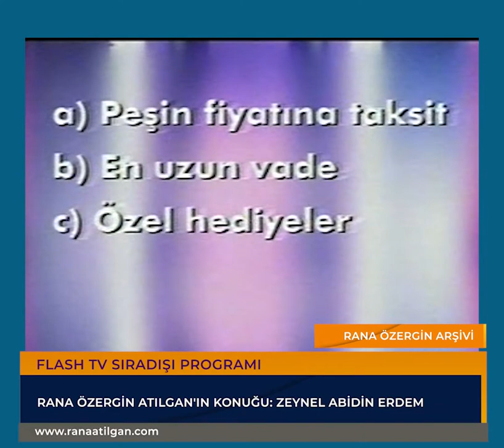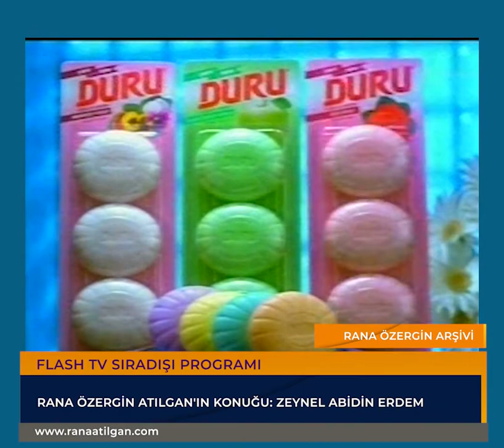SIRADIŞI PROGRAMI | HBB TV | RANA ÖZERGİN ATILGAN | ZEYNEL ABİDİN ERDEM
Rana Özergin Atılgan'ın 1990'lı yıllarda farklı televizyon kanallarında yapımcılığını ve sunuculuğunu üstlendiği "Sıradışı" programının değerli arşivini sizlerle paylaşıyoruz. Programın bu bölümünde Erdem Holding Yönetim Kurulu Başkanı Zeynel Abidin Erdem yer alıyor.

Rana Özergin Atılgan Kimdir ?
Gazeteci ve prodüktör Rana Atılgan, Adana'da doğdu. Türkiye’de 1990’da özel televizyonların kurulmasından önce yurtdışında bu alanda çeşitli eğitim faaliyetlerine katılan Atılgan; 1987 yılında Londra Üniversitesi (University of London) Haber departmanında film ve televizyon yayınları üzerine eğitim aldı. Ertesi yıl yine İngiltere’de North London College ve Jack Ashley School of London’da video prodüksiyon ve diğer yayıncılık alanlarında eğitimine devam etti.

1988 yılında yurda dönen gazeteci ve prodüktör Atılgan; Türkiye Radyo ve Televizyon Kurumu( TRT)’nda yapımcı olarak görev yaptı. TRT’de müzikten sanata, söyleşiden belgesellere kadar çok farklı alanlarda üretilen televizyon programlarında prodüktör olarak yer aldı.

TRT yıllarında; ilk olarak “Çizginin Üstü” programı ile popüler video kliplerini yayınladı. “Çeşitlemeler” programı ile de ekran karşısındakileri dünyadaki müzik akımları ile tanıştırdı.

Yardım kuruluşu “Kızılay” için bir belgesel hazırladı.

Muhtaç ve fakirlere ücretsiz pişmiş yemek dağıtan aş evleri ile ilgili “Aşevleri” belgeselini ve Türkiye'deki büyük hayır kurumlarına kaynak yaratmak için  “Yardımcı Dernekleri” özel yayınını gerçekleştirdi.

Kuveyt'in İşgali veya diğer adıyla Irak-Kuveyt Savaşı sonrasında bu ülkenin işgalden kurtulmasını konu edinen “Kuveyt Özel Programı”nı yazıp yönetti. Dönemin T.C. Cumhurbaşkanı Turgut Özal, bu yayından dolayı Rana Atılgan’ı telefonla arayıp tebrik etti.

Çok farklı alanlarda televizyon yayınları üreten Atılgan; “Dünya Folklorundan” isimli belgesel dizisinde ise geleneksel halk danslarını işledi.

1991 yılında Türkiye’nin ilk özel ulusal televizyonu Star Tv ile özel kanallarla tanıştı. Türkiye'de özel sektöre ait bir televizyon kanalına transfer edilen ilk baş yapımcı oldu. Bu kanalda “Gecenin Konukları” ve “Çarşamba'nın Gelişi” isimli; müzik, magazin ve tiyatro ile alakalı talk şov programları hazırladı.

Rana Atılgan; 1993 yılına gelindiğinde, özel sektöre ait ulusal yayın yapan ikinci kanal olan HBB TV’ye yönetmen ve prodüktör olarak transfer oldu. Burada ilk olarak “Zodyak” isimli programı yayınladı. Bir süre sonra aynı kanalda kendi programını hazırlayıp sundu. HBB TV’de sunuculuk kariyerini başlatan “Sıradışı” programı bu tarihten sonra 7 yıl devam etti. Bu programda siyasetten iş dünyasına, sanattan diplomatlara kadar dönemin önemli isimlerinden yüzlerce kişi konuk oldu. Konuklar arasında daha sonra Türkiye’de başbakanlık yapacak olan Anavatan Partisi Genel Başkanı Mesut Yılmaz, KKTC Cumhurbaşkanı Rauf Denktaş ve Refah Partisi’nden dönemin İstanbul Büyükşehir Belediye Başkanı seçilen şimdiki Cumhurbaşkanı Recep Tayyip Erdoğan da var. Gürcistan Eski Cumhurbaşkanı Eduard Şevardnadze konuk olduğu bölüm Gürcistan devlet televizyonunda da yayınlandı. Atılgan; bu görevine 1996 yılına kadar devam etti.

Bu tarihten sonra 2 yıl boyunca, sosyal ve kültürel alanlarda, Mısır Arap Cumhuriyeti’nin Ankara Büyükelçiliği Danışmanı olarak uluslararası bir alanda çalıştı.

1996 yılında “Sıradışı” programı TGRT Kanalında canlı yayınlanmaya başladı. Burada da siyaset ve iş dünyasından onlarca kişiyle röportajlar yaptı. Aynı program 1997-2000 yılları arasında Flash Tv’de yayınlandı.

Rana Atılgan, 10 yıl süren özel kanallardaki yayın serüveninden sonra 2000 yılında yayıncılığa ilk başladığı yer olan TRT’ye Prodüktör olarak geri döndü. Burada da çeşitli kültür ve sanat programlarında görev aldı.

2002 yılında iş insanı Ahmet Atılgan ile evlenip Amerika Birleşik Devletleri’ne yerleşti. Bir süre Tercüman Gazetesi’nin New York temsilciliği yaptı.

Eşi ile birlikte ABD’nin New York eyaletinde yaklaşık 10 yıl tekstil ve lüks restoran işletmeciliği yaptı. 2015 yılında eşini kaybetmesiyle bütün işlerin sorumluluğunu üstlendi. Daha sonra Ranamax Global Corporation isimli ithalat ve ihracat şirketini hayata geçirdi. 2019 yılında da New Jersey’de Star Bistro isimli işletmeyi kurdu.

2020 yılında Londra’ya taşınan Rana Atılgan; Ella Trade Limited isimli şirketini kurarak burada ithalat ve ihracat faaliyetlerini yürütüyor.

İyi derecede İngilizce ve Türkçe konuşan Rana Atılgan’ın, Amber Ella isimli çocuğu ve Max isimli sevimli bir köpeği var.